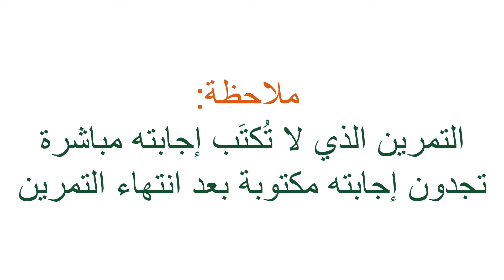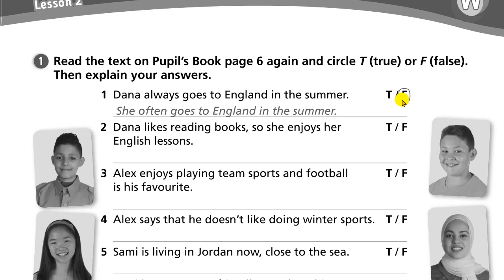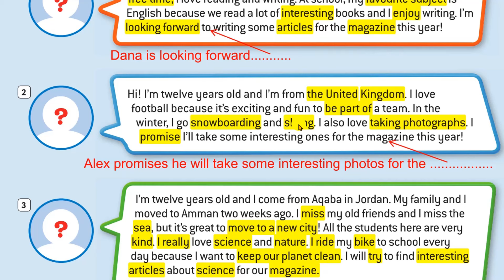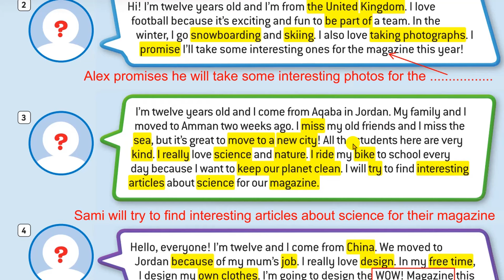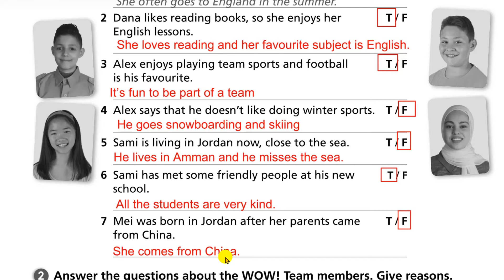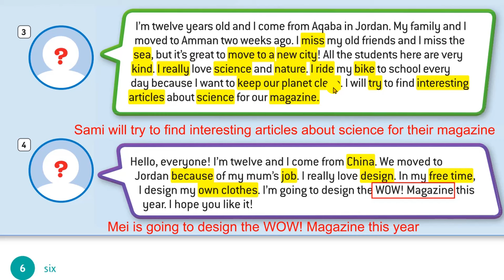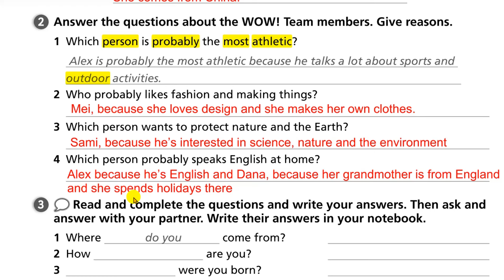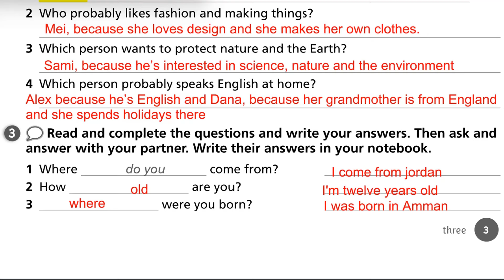انجليزي/الصف السابع-المنهاج الجديد/let's get started/Activity book/page 3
المنهاج الأردني الجديد لطلاب الصف السابع/الفصل الأول

الدرس الأول من الوحدة الأولى من كتاب الطالب Activity book
الصفحة 3

00:00 let's get started
00:18 Ex 1
06:45 Ex 2